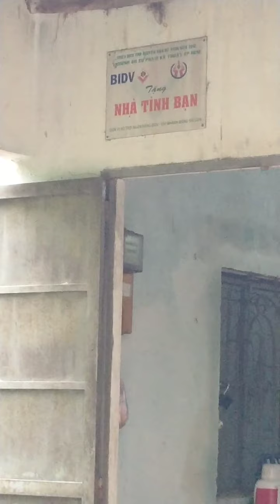6 tháng 5, 2020